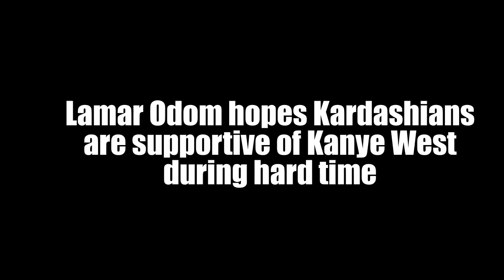Lamar Odom hopes Kardashians are supportive of Kanye West during hard time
Lamar Odom said Kanye West is his “brother forever” while responding to the ongoing controversy surrounding the rapper’s anti-Semitic remarks